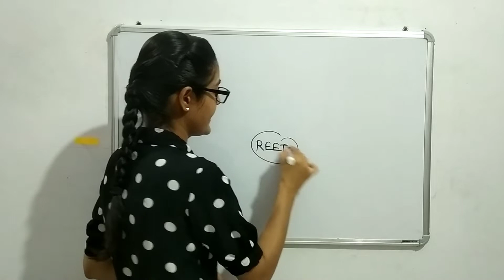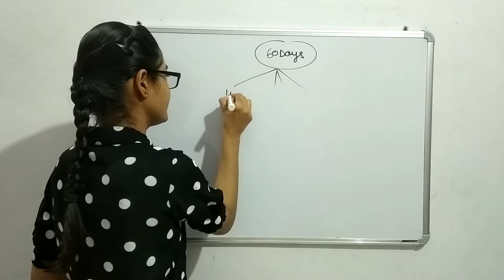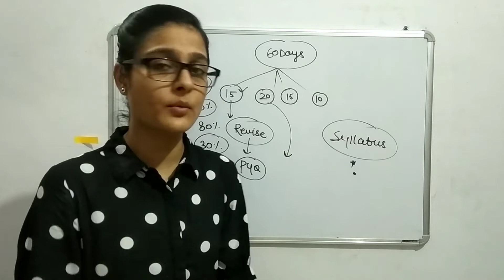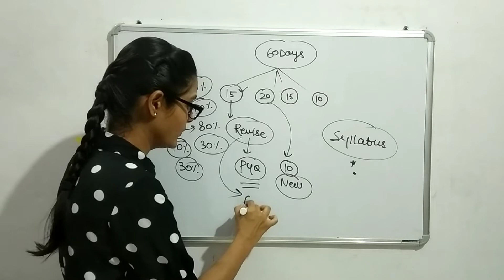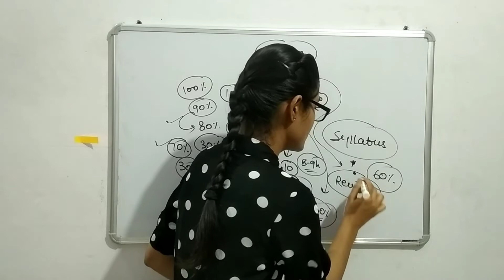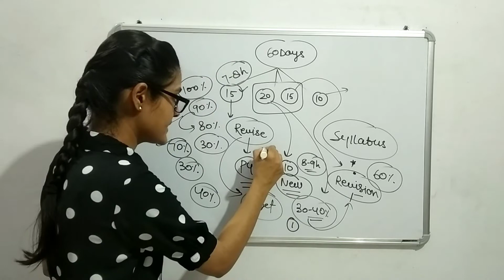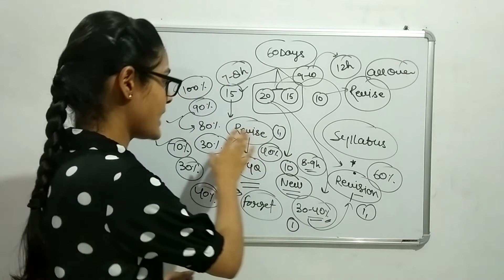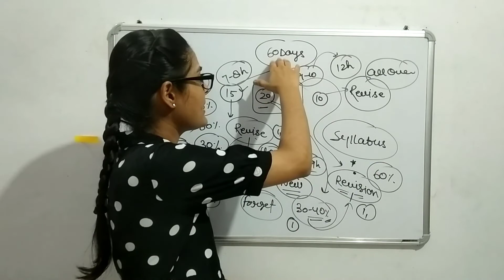How to Crack REET in 60 Days//60 Days Strategy For REET//60 दिनों में कैसे करे REET की तैयारी